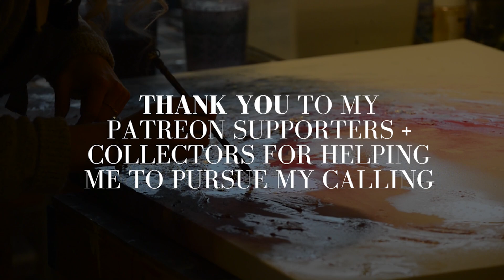Artist Vlog + Meditation on Stillness and The First Beatitude - Art + Faith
Hello my friends. I’m Kelly, and I’m a sacred artist and curator in Kansas City.  I make work wrestling with longing, beauty, suffering, and faith.

This video is a studio vlog + voiceover spiritual meditation that focuses on themes of stillness, rest, and the First Beatitude. I hope you find some encouragement and inspiration!

I feel honored to share small pieces of my everyday life with you. I have a passion for creating beauty by making things with my hands, whether that is through painting, sculpting, collage, gardening, craft, and learning new things. My faith defines who I am and I am driven to make work that illuminates the complexity of what it means to be a human being who partners with God. Thanks for joining me in my little corner of the world.

This video features work from Kammy Downs' exhibit at The Four Chapter Gallery: "Healing Sanctuary."